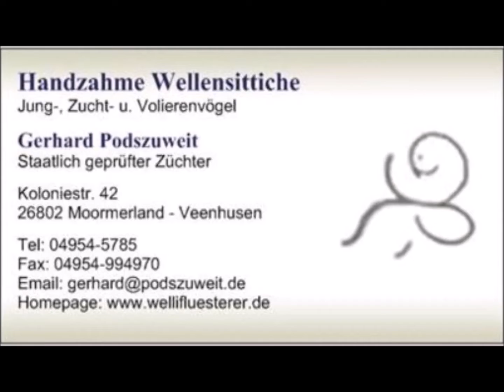P1120593 violett Henne